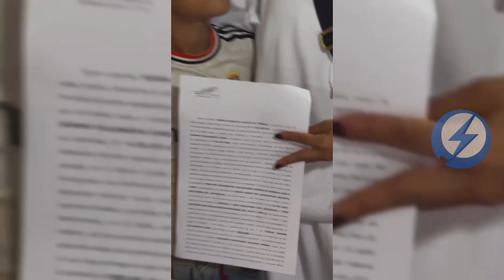INFLUENCER VENEZOLANA VIAJÓ para REGALAR está CASA a un NIÑO en GUANARE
La influencer y coach nutricional @angelazambranofit está de visita nuevamente en su país Venezuela. Este sábado logró ser noticia en las redes, por entregar la primera vivienda de sus donaciones al pequeño Héctor, un niño necesitado de la población de Guanare, en el estado Portuguesa.

Gracias a la Fundación “Gotas de Esperanza Vzla”, el pequeño Héctor fue visto en las redes sociales por la venezolana, luego de embarrar las paredes de su casa, para que no entraran las serpientes.